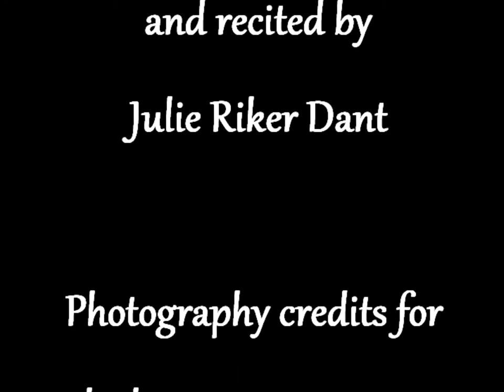I AM the PELICAN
Poem written and recited by myself with added music and sound mixing by Austin Hughey at Chasing Dreams Productions

I produced this video solely for artistic purposes and not for monetary gain.
All of the images within the video are mine except for 12
and I give full credit in the video to each photographer's work, as well as here:  Charlie Ridell, Gerald Herbert, Caroline Cole, Wim McNamee, & Justin E. Stumberg. I thank them for these important images for the world to see back in 2010.